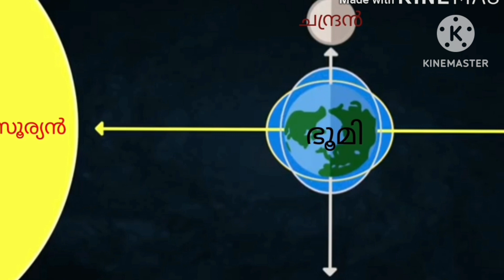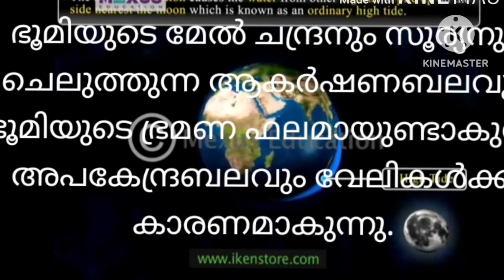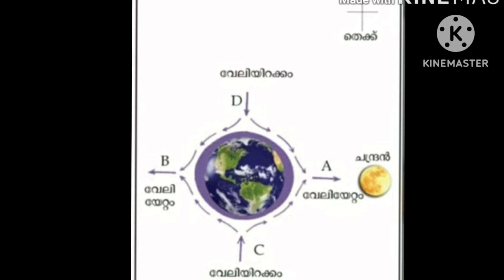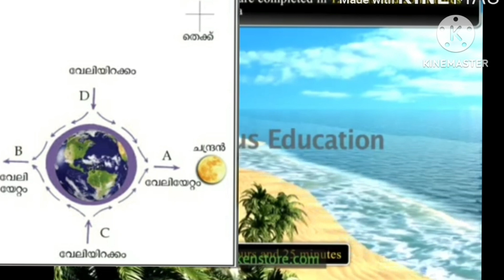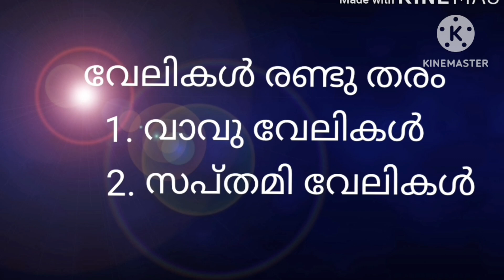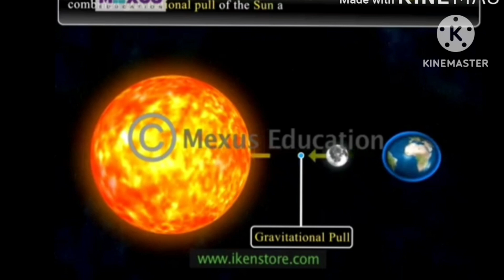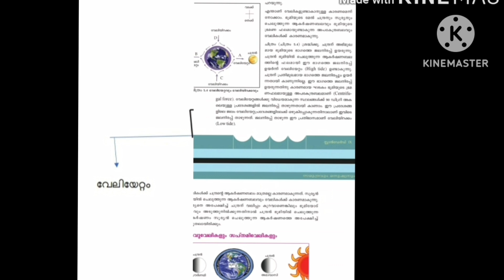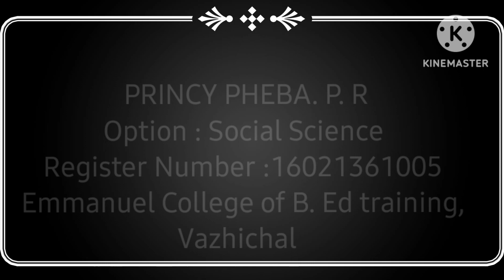E- Content, Social science( Topic - വേലികൾ )